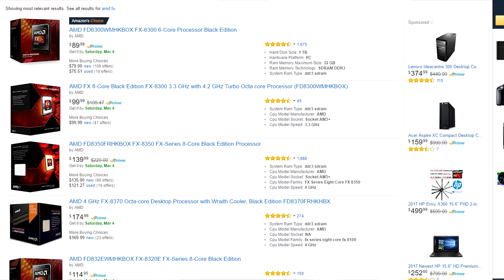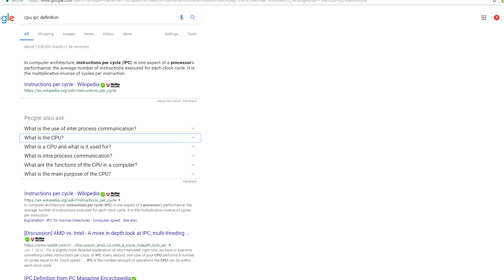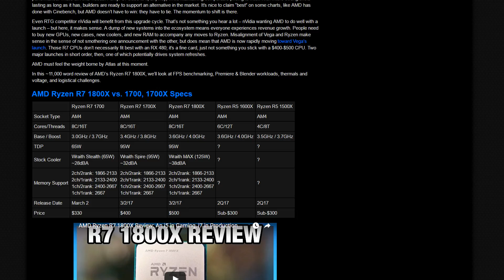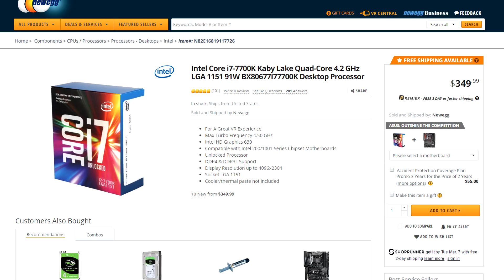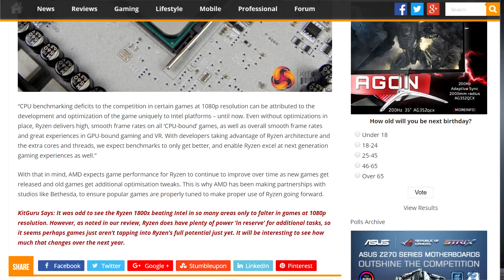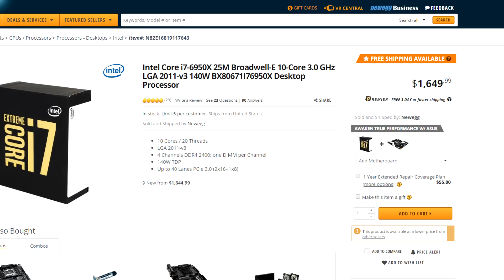HAS RYZEN FAILED OR SUCCEEDED?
CORRECTION: DirextX 11 is what limit's AMD, DirextX 12 is designed to work better for both AMD and Intel with better balanced work loads. Vulkan however does boost performance considerably.

Has RYZEN failed us? The gaming benchmarks were okay for it's price but why is this? Let's talk about it from an open perspective.

Microphone Gear:
CAD U37 USB MIC
Tetra Teknica Windscreen
IMAGE Pop Filter
NEEWER Boom Arm Stand

You should watch this: "The MOST Comfortable Office/Gaming Chair - LF Gaming Stealth Chair Review"